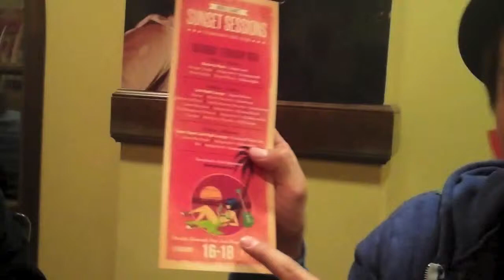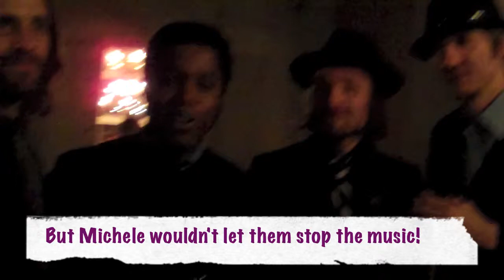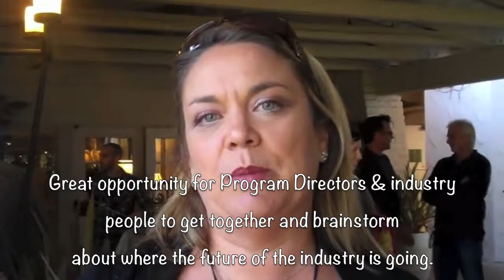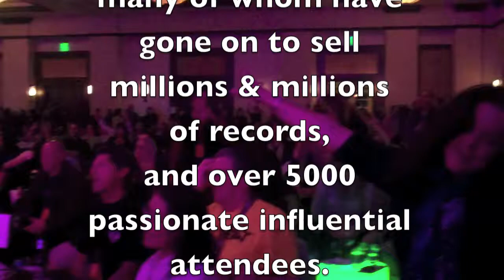Sunset Sessions 2012 Sizzle Reel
Michele Clark's Sunset Sessions 2012 sizzle reel